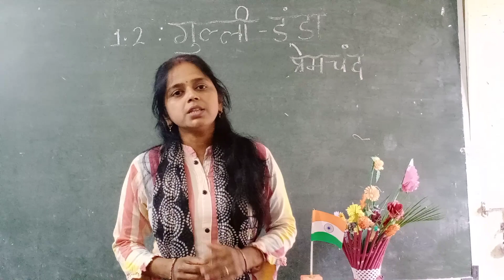"Gulli Danda" Hindi Class-9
Shipra Vidyalaya Classrooms